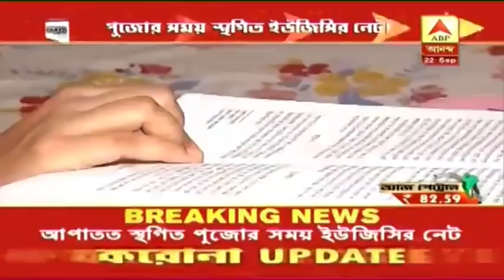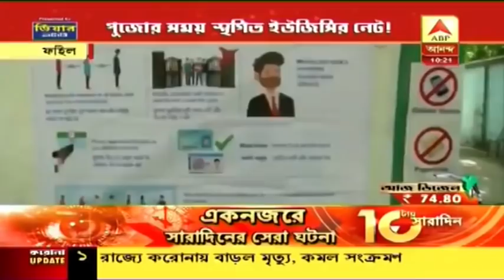পুজোয় হচ্ছে না নেট পরীক্ষা, ‘কেন্দ্রীয় মন্ত্রী আশ্বস্ত করেছেন’, দাবি তৃণমূল সাংসদের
দুর্গাপুজোর মধ্যে ইউজিসি নেটের পরীক্ষা হচ্ছে না। কেন্দ্র দিন বদল করতে রাজি হয়েছে বলে তৃণমূল সূত্রে দাবি। বিষয়টি নিয়ে কেন্দ্রীয় শিক্ষামন্ত্রী আশ্বস্ত করেছেন বলে দাবি তৃণমূল সাংসদ দীনেশ ত্রিবেদীর। যদিও সরকারিভাবে এখনও কেন্দ্র কিছু ঘোষণা করেনি।